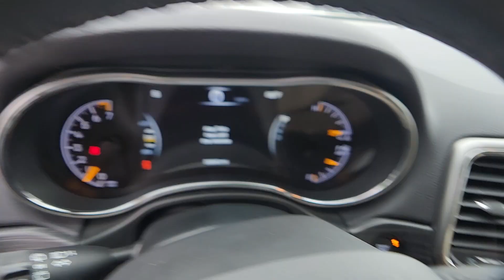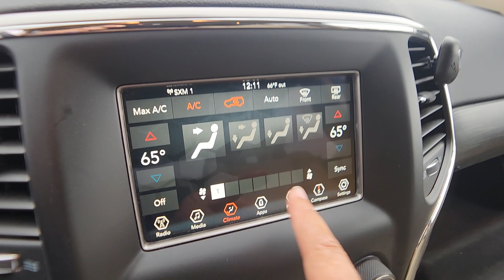2020 Jeep Grand Cherokee Rochester Hills, Troy, Pontiac, Sterling Heights, Auburn Hills, MI 230433P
Bright White Clearcoat Used 2020 Jeep Grand Cherokee Laredo E available in Rochester Hills, Michigan at Rochester Hills CDJR. Servicing the Troy, Pontiac, Sterling Heights, Auburn Hills, MI area.

2020 JEEP GRAND CHEROKEE LAREDO **4WD**Auto Start Stop**Bluetooth**Back-Up Camera**WarrantybrbrThis vehicle also includes USB Port, Eco Friendly, Automatic Temperature Control, Push Start, Remote Start, Satellite Radio, Radio Wheel Control, Heated Mirrors, Keyless Entry, Auto Headlights, Traction Control, MP3, Zone Temp-Dual, Fog Lights, and Driver-Power Seating